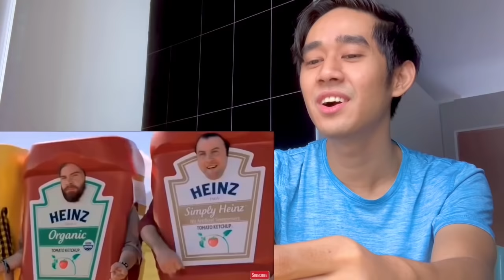IKLAN PALING KELAKAR DI DUNIA 🤣